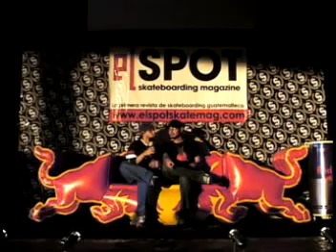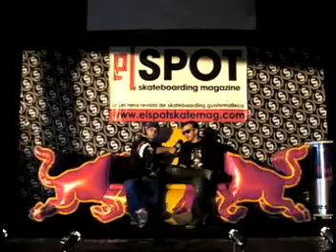Pre-show parte 1 de 2 EL SPOT SKATE AWARDS 2009.mpg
Pre-show parte 1 de 2 de la primera entrega de premios de skateboarding en Guatemala EL SPOT SKATE AWARDS 2009, skateboarding guatemala, el spot, el spot skate mag, el spot skateboarding magazine